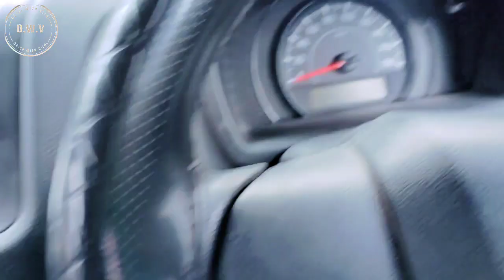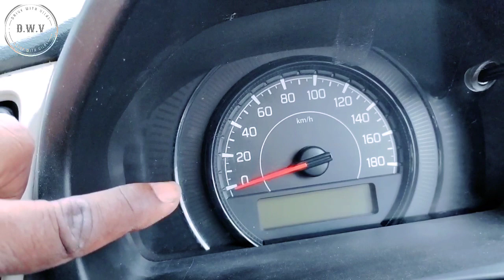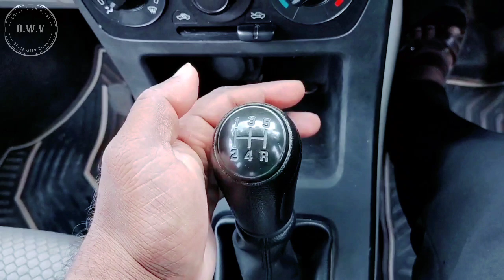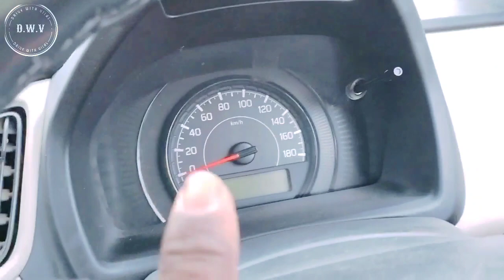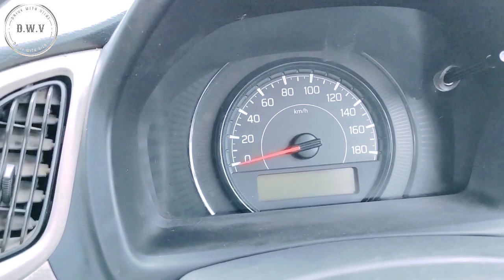gears & cluch accelerator exercise FOR BEGINNERS -CAR LESSON Drive with Vilas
दोस्तो इस विडियो में आपको सीखने हतू कार के गेर्स के बारे में दिखाया गया है यह विडियो आपको सीखने में मदद करेगी। जो नए कार चलाने वाले हैं उनके लिए यह विडियो बहुत ही फायदे मंद होने वाली है।
यदि आपको इस विडियो से कुछ सीखने मिला हो। तो
हमारे चैनल क ko

driving tips
learn car driving beginners
drive with Vilas
drive with Vicky
DDS
DRIVE WITH ANKIT
DRIVE WITH MJ
CAR DRIVING BEGINNERS
HOW TO GEAR CHANGE
how to drive a truck
how to drive a manual car
car chlana sikhe sirf20min
Car chlana sikhe hindi me